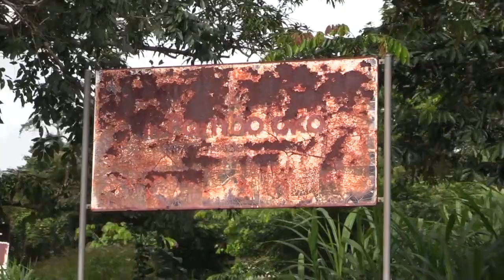WATEROVERLAST BOV SUR De Straat 14 mrt 2022